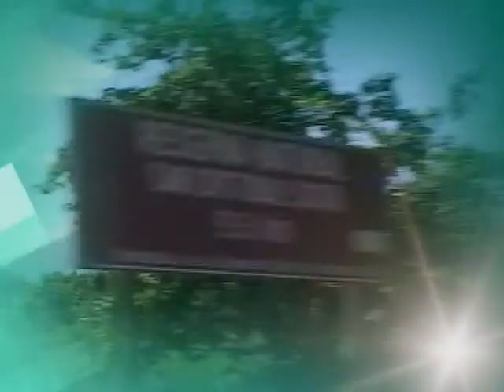MCA-Nicaragua on Gender Integration in its Compact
MCA-Nicaragua explains the importance, value and benefit of gender integration in its compact program.